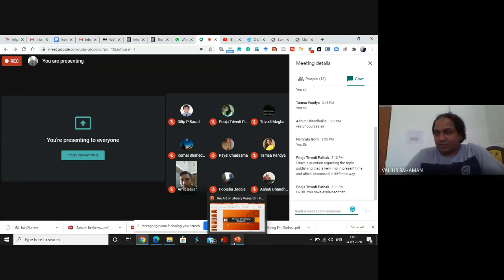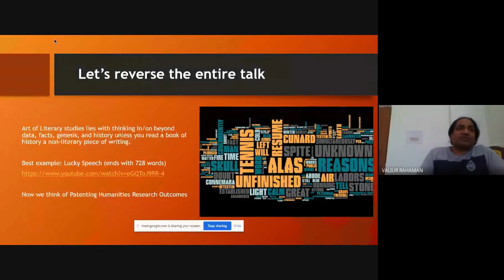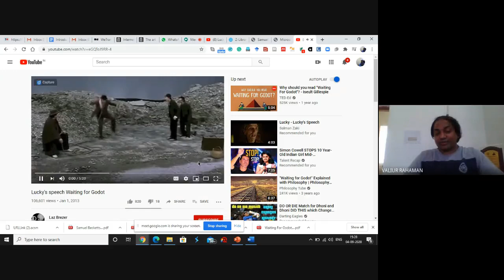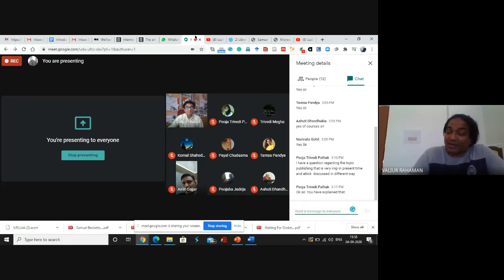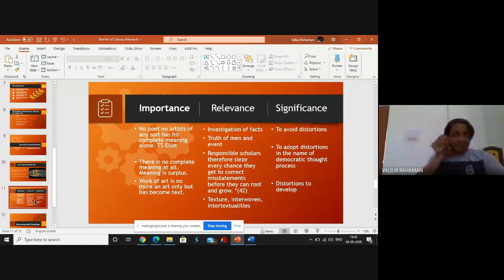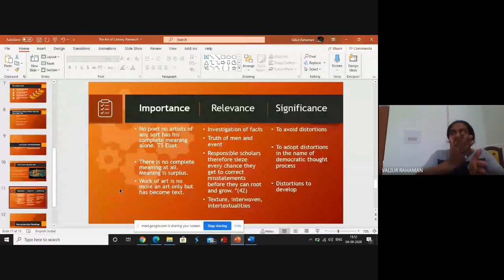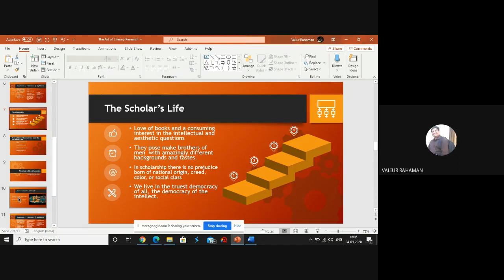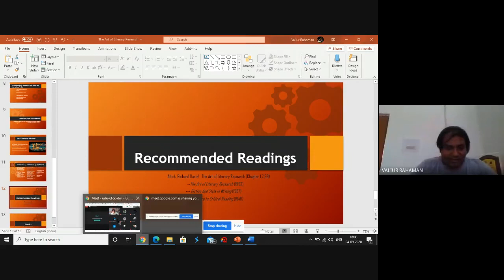The Art of Literary Research Today - Deconstructing Altick's Traditional Approaches: Valiur Rahaman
In this online talk for the research scholars, Dr. Valiur Rahaman discussed Altick's views in present context. With the help of practical examples, he attempted to display that the reading for research shall be deconstructive for the sake of reconstruction.